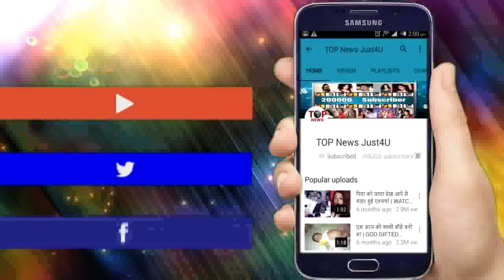SANJEEVANI || 11 DEC || UPCOMING DETAILS || OMG!! DR SID MASTERPLAN